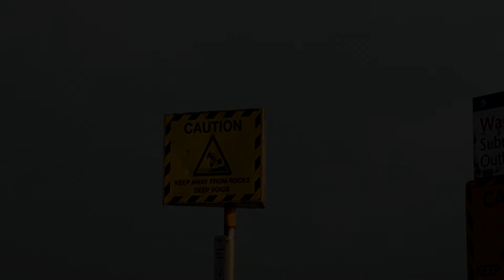Elmer private beach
hey guys this is my first attempt at some cinematography and videography for youtube, i hope you enjoy

Video by VIDPHO

Equipment:
-NIKON D90
-DVC Digital Video Camera
-Active Action Pro 4k Ultra HD Sports Camera